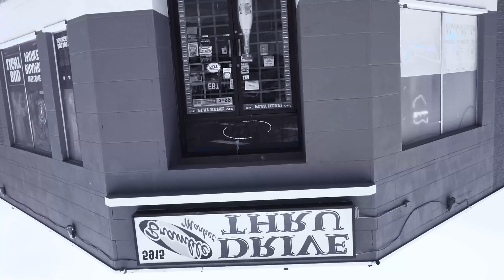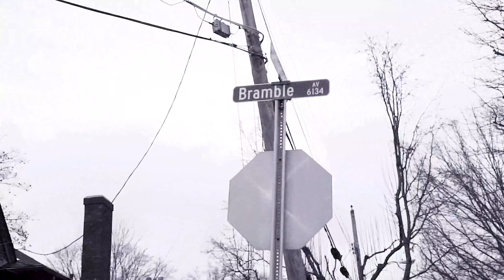Mally $tack$ x Blacc Goose - Grind Effect (Official Video)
Artist: Mally $tack$ x Blacc Goose
Song: Grind Effect
Shot by Chef Filmz